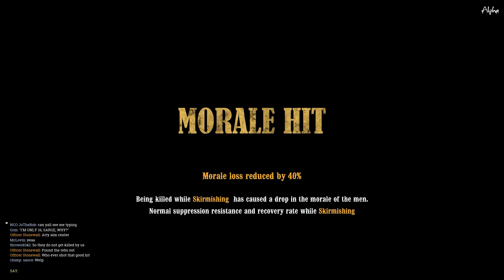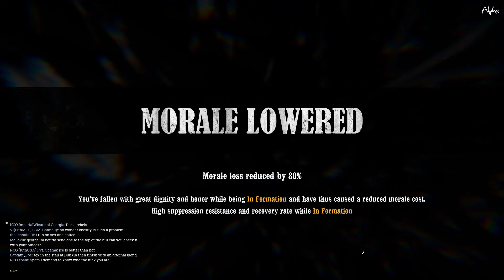Skirmish for Nicodemus Hill | War of Rights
If you took the time to read the description, let me just say thank you. I really appreciate you clicking on my content, and I hope you enjoy it! YouTube is a hobby for me, but I love sharing my gameplay experiences with others. Please share your likes and dislikes - and let me know if you have any questions - in the comments below!